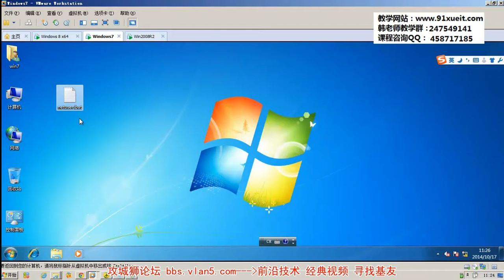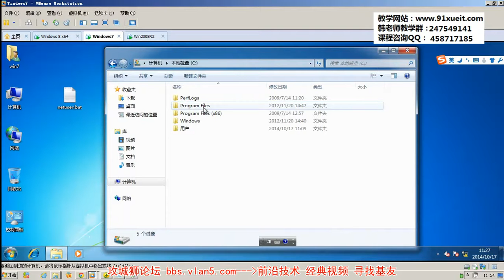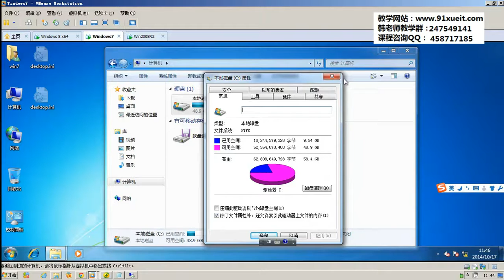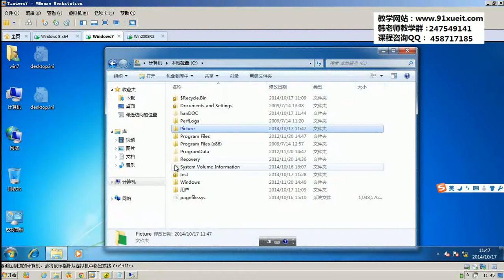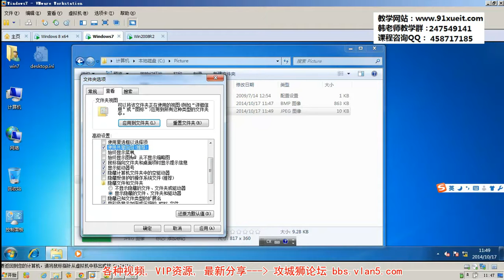38 文件夹选项详解